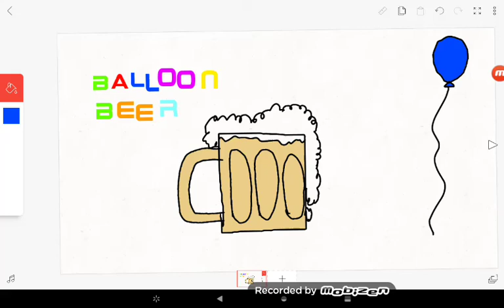My 4th creation: Balloon Beer! (Read description for more information)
A special beer concoction that is made entirely up of liquid helium and water that will allow the consumer to change their voices any way they want and on rare occasions, can increase lifespan by 1/4 more. The beer itself is not what's dangerous, it's it's creator that creates the danger. The original brewery is inhabited by only it's creator, who's beer has a reputation like no other. When someone walks past the old brewery, the creator will throw a bottle out the front door to lure the person in and that's when he strikes, killing his victims bar fight style, then extract their blood for a new beer concoction called "Balloon Beer Red."